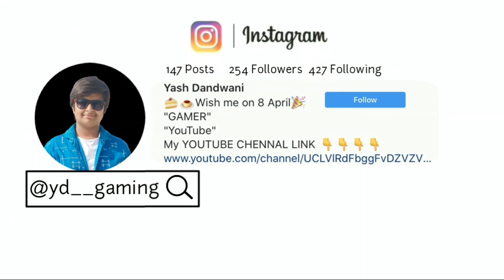Gta 5 Walkthrough Part 14 | YD Gaming